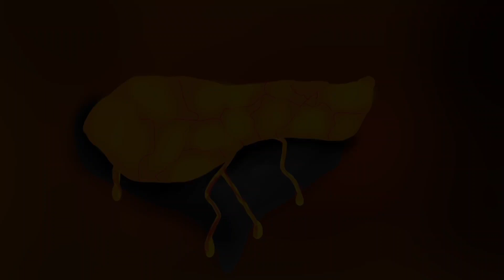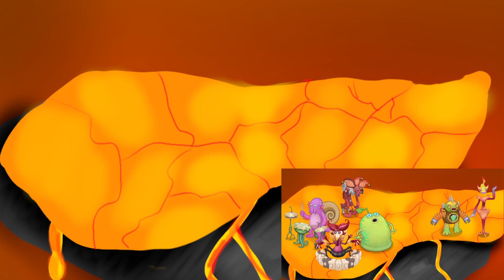Molten Island: Update 4 (MSM Fanmade Island)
Seriously the magma made my house burn down please help

bbb mobilegame msm fanmade games mobileapp mysingingmonsters mysingingmonstersmsm gaming Portions of the materials used are trademarks and/or copyrighted works of Big Blue Bubble. This material is not official and is not endorsed by Big Blue Bubble.